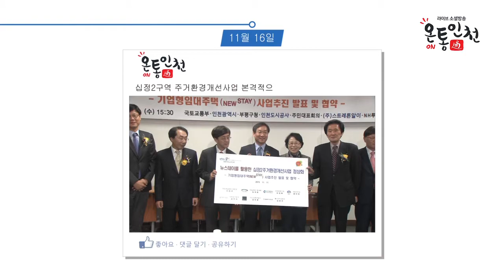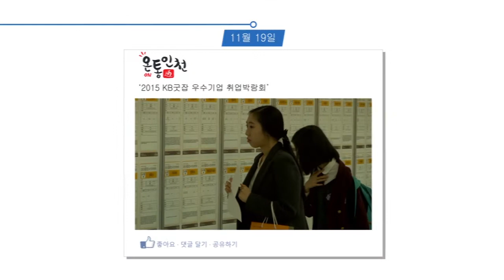인천광역시 11월 셋째 주, 타임라인뉴스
‘2015 인천국제아동교육도서전' 송도에서 개막

12일 송도 컨벤시아에서 아동과 교육, IT를 접목한 교육도서콘텐츠 축제 '2015 인천국제아동교육도서전'이 열렸습니다. 올해 처음 개최되는 이번 도서전은 '교육의 미래를 보다'라는 슬로건으로 열렸는데요. 아동을 위한 교육과 콘텐츠, 엔터테인먼트 및 디지털 기술을 망라해 출판 및 교육 콘텐츠 업계, 교육 관련 솔루션 및 디바이스 업계가 서로의 콘텐츠와 디지털 기술 및 제품을 거래하는 최신 정보 교류의 장으로 꾸며졌습니다.

십정2구역 주거환경개선사업 본격적으로 추진

인천시 부평구 십정2구역 주거환경개선사업이 본격적으로 재개될 전망입니다.인천시는 11일 부평구 십정2구역에서 국토교통부와 합동으로 ‘십정 2 뉴스테이 사업발표회’를 갖고 뉴스테이 공급과 정비 사업의 연계를 통해 십정2구역 사업을 다시 시작한다고 밝혔습니다.

‘2015 KB굿잡 우수기업 취업박람회’

17일 송도컨벤시아에서 ‘2015 KB굿잡 우수기업 취업박람회’가 열렸습니다. 2011년 시작해 10회째를 맞고 있는 2015 KB 굿잡 우수기업 취업박람회는 취업교육과 연계한 다양한 프로그램을 진행해 구직자와 구인기업을 연결하는 단일 규모 국내 최대의 취업박람회인데요. 'KB 굿잡 취업아카데미' 등 취업교육과 직업체험, 진로상담에서 채용에 이르기까지 구직 전 과정을 원스톱으로 지원해 취업박람회의 새 장을 열고 있습니다.